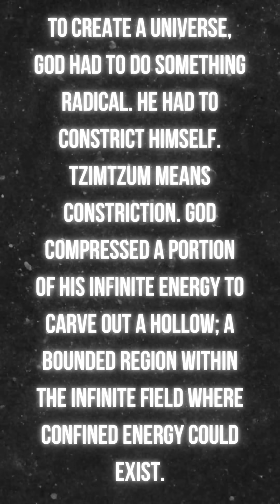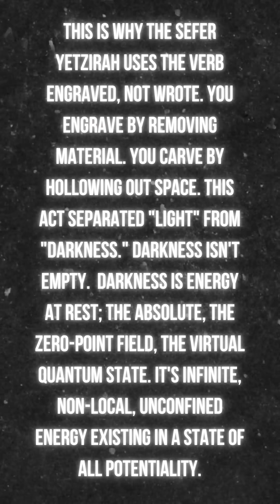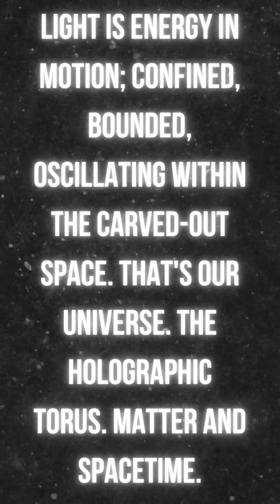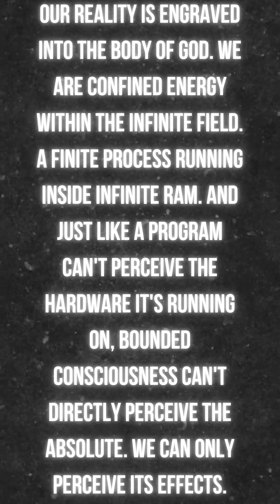The Void Isn't Empty - How Nothingness Becomes Everything (Tzimtzum Explained) ~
How do you create something from nothing? You don't add—you subtract. This is Tzimtzum, the most counterintuitive concept in creation science: before the beginning, there was only Ain Sof (Infinite Consciousness)—pure energy vibrating at infinite speed, filling all space, perceived as total darkness because infinite frequency appears as void to bounded consciousness. To create a universe, God had to constrict Himself, compressing a portion of His infinite energy to carve out a hollow—a bounded region where confined energy could exist—which is why the Sefer Yetzirah uses the verb engraved, not wrote: you engrave by removing material, by hollowing out space. This act separated "light" from "darkness," but darkness isn't empty—it's energy at rest, the Absolute, the zero-point field, the virtual quantum state holding All Potentiality, while light is energy in motion, confined and oscillating within the carved-out space, forming our holographic universe. This means the Big Bang wasn't an explosion outward into pre-existing space but a contraction inward, a divine self-limitation that created space by defining boundaries within infinity. Our reality is engraved into the body of God—confined energy within the infinite field, a finite process running inside infinite RAM, and just as a program can't perceive the hardware it's running on, bounded consciousness can't directly perceive the Absolute, only its effects.